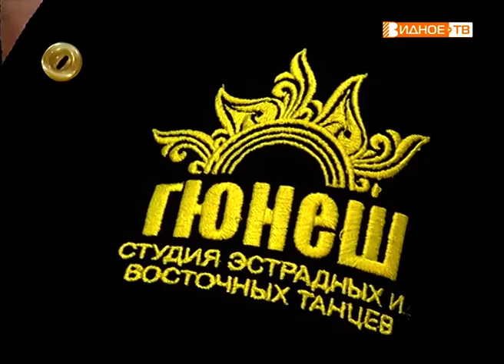"Солнечный свет" - хореографический коллектив "Гюнеш"